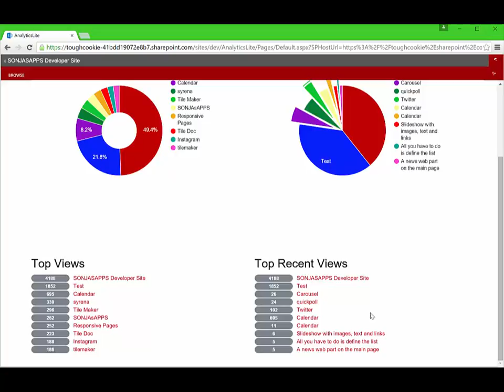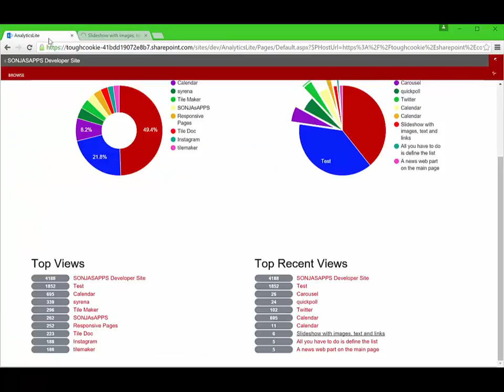AnalyticsLite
Analytics with number of views and number of recent views across site collections